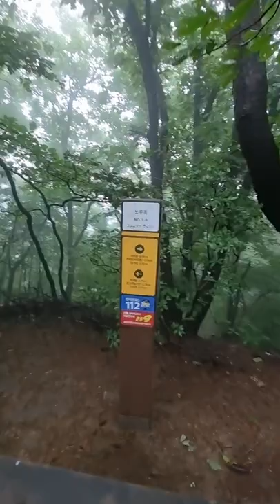No.1 Korean Weekend Hiking KwangKyo Mt. Climbing